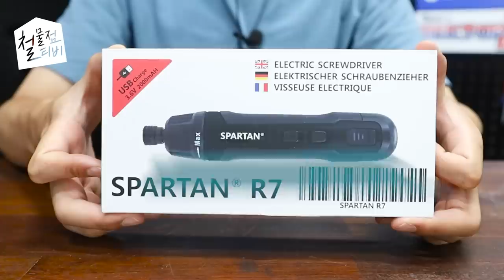끝판왕 3.6V드라이버를 네고해왔습니다 무려 신제품을ㅎㄷㄷ [철물네고왕EP.2]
[예약구매링크]